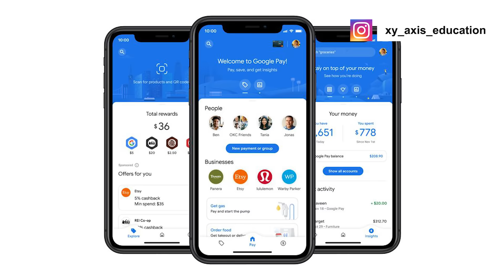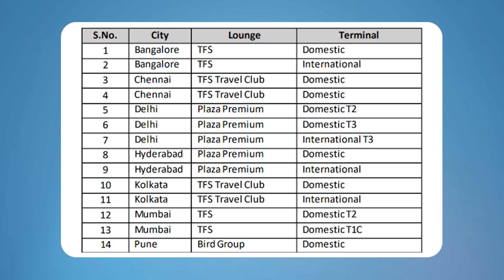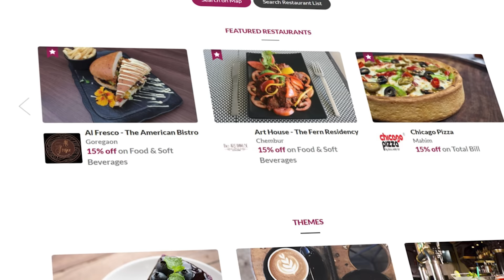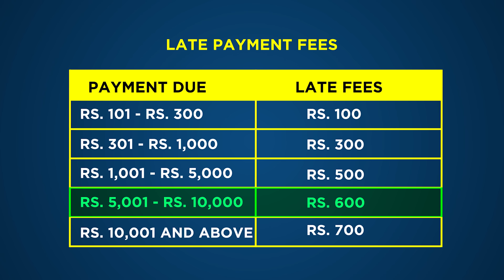Axis Bank Ace Credit Card Review - Hidden Charges & Benefits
Axis Bank Credit Card Apply Online Link

in this video we have discussed all the features , benefits and advantages of ace credit card...in this video we also have discussed all the hidden charges of axis bank ace credit card and also axis bank late payment fees and axis bank interest on credit card is also discussed in this video.